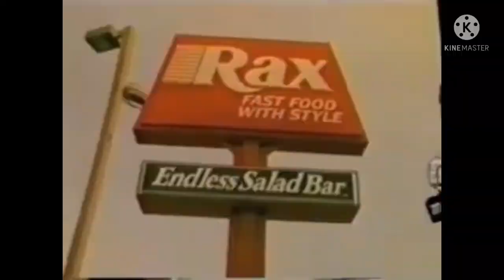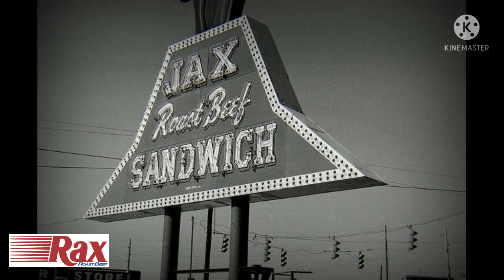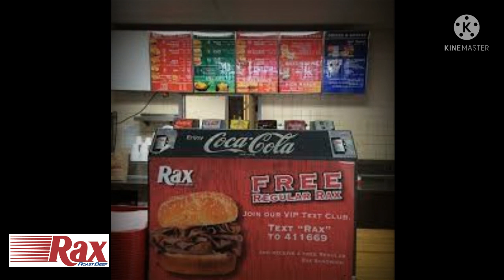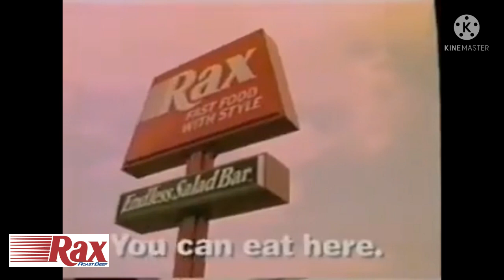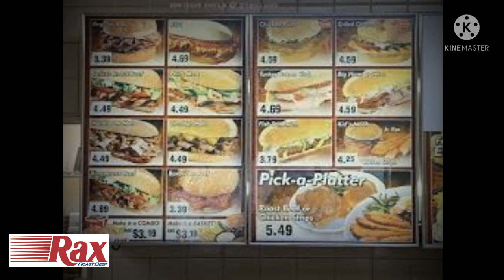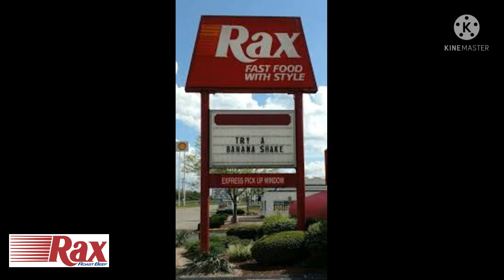Do You Remember Rax's Roast Beef Restaurants? A Restaurant History.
Rax Roast Beef is a regional U.S. fast food restaurant chain specializing in roast beef sandwiches. The company is based in Ironton, Ohio. Once a major player in the fast food industry, Rax has extensively scaled down its operations since its peak in the 1980s.